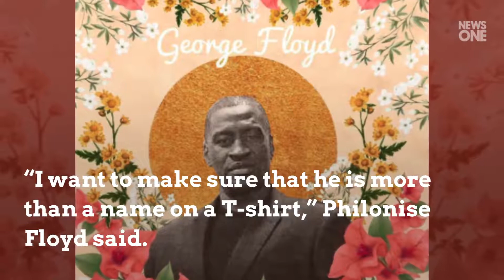George Floyd’s Brother Philonise Asks Congress Black Lives’ Worth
One of George Floyd 's brothers on Wednesday asked some bold questions of congress during a hearing on policing practices and reform  in the wake of the 46-year-old's notorious police killing in Minneapolis on Memorial Day. During his allotted five minutes of testimony, Philonise Floyd appealed passionately to committee members to help make meaningful change to the way law enforcement polices Black people in particular. He said he was testifying because the death of his older sibling meant that he was “th